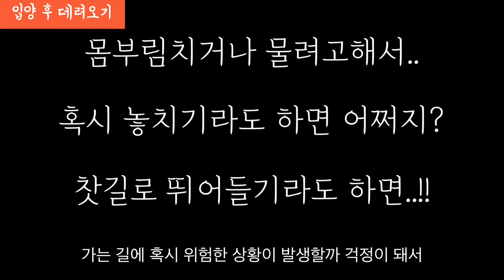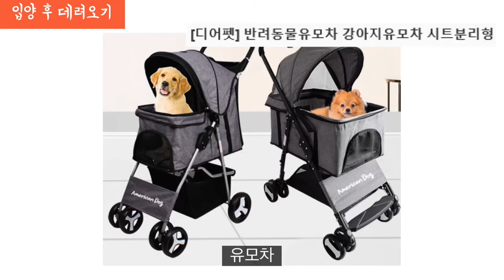입양 준비물! 시뮬레이션하며 같이 준비해봐요!ㅣ바라보는 코쿠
유기견입양 입양준비물 애견용품 애견을 입양하기에 앞서 필요한 물품을 안내해 드립니다.

코쿠의 재연과 함께 입양하는 상상을 하며 함께 준비해 보세요!
1.입양 후 데려오기
2.목욕시키기
3.공간 마련해주기
4.사료/간식주기

꼭 필요한 준비물
1.리드줄과 가슴줄
2.샤워용품: 애견샴푸, 귀세정제, 화장솜, 수건
3.강아지집
4.사료, 간식, 식기도구